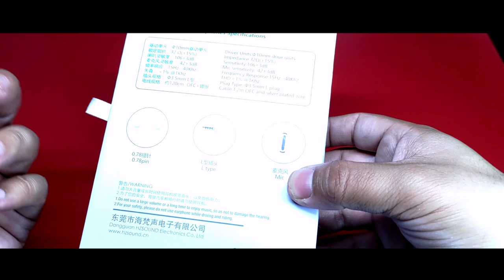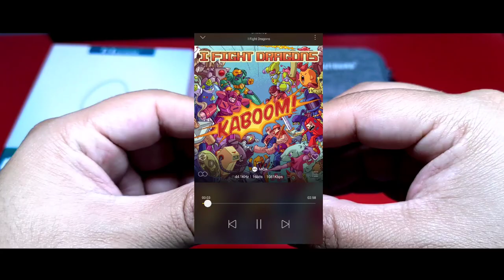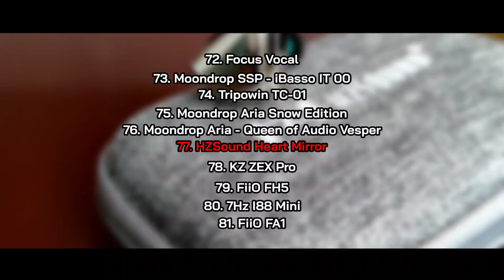HZSound Heart Mirror | Una Charla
Ya tienen tiempo en el mercado los Heart Mirror y por fin pudimos tenerlos aquí. Para quien guste de un sonido transparente, limpio y detallado a un costo acequible, son una opción que se mantienen vigentes a pesar de bastantes lanzamientos recientes.
¿Te gustaron estos auriculares? Dale un vistazo a la tienda de Daftec, ahí los podrás adquirir. Envíos a toda la república mexicana.

Timing:

00:00 Introducción
02:42 Empaquetado y Accesorios
05:42 Diseño del Auricular
07:26 Especificaciones Técnicas
08:28 Características del Sonido
16:21 Posicionamiento en mi Top Personal